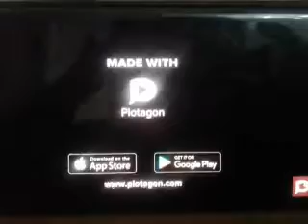Caillou says Dora Punishment Part 2-2 / and Gets Grounded